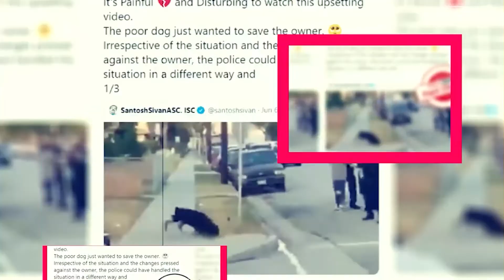Housing Complex C: All Details About Anime Series - Premiere Next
Housing Complex C: All Details About Anime Series
In this video, you are going to get all information related to Housing Complex C Release Date|| Cast|| Plot and Updates

Technology updates
Latest Celebrity News the USA
Netflix Series
Netflix Movies
Premiere Next